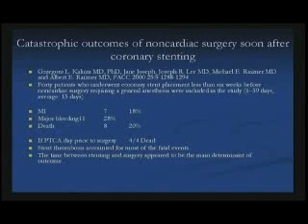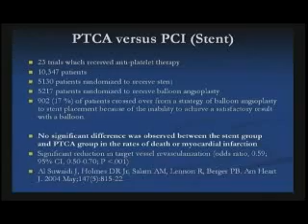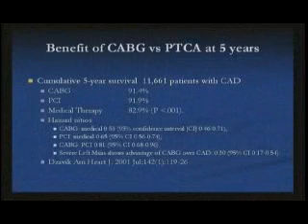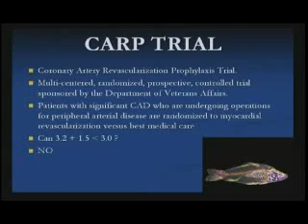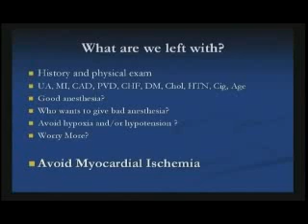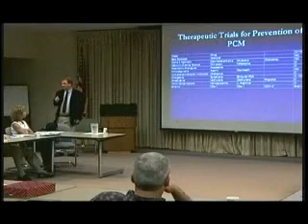Prevention of Perioperative Cardiac Morbidity - 4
Use of the Beta Blocker and Clonidine Protocol
by Art Wallace M.D. PhD.
for the Department of Veteran's Affairs